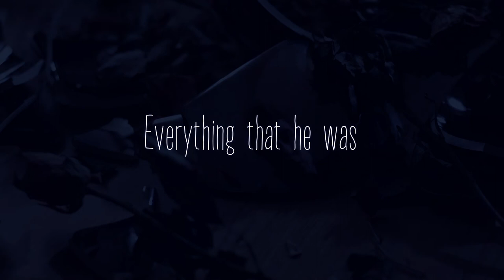Everything That He Was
Carrot Productions presents: Everything That He Was

Directed by Ben Truckell
Written by Harri Freeman
Produced by Sae Mi Kim

James played by Jay Grainger
Melody played by Cristina Dohmen

Cinematography by Rosamund Freeman and Helen Osokina
Production Design by Kanako Hirai

Editing and visual effects by Jakob op den Brouw
Sound design by Jake Taylor